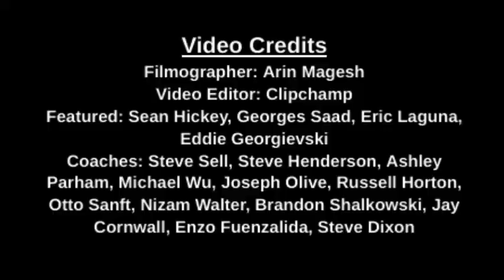Aragon Football 2022 Hype "Don Party" (Official Music Video)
GET LOUD DON PARTY FOR AN AMAZING SEASON!
Let's win a state championship and listen to this song 24/7.